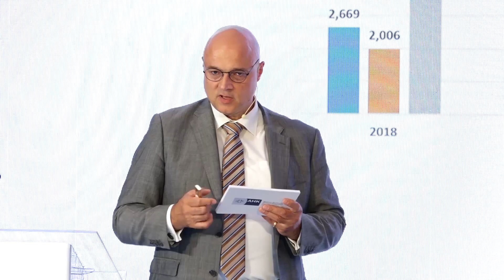Beograd, Alexsander Markus izvrsni clan UO NSPK,Nemacka je najveci spoljno trgovinski partner Srbiji